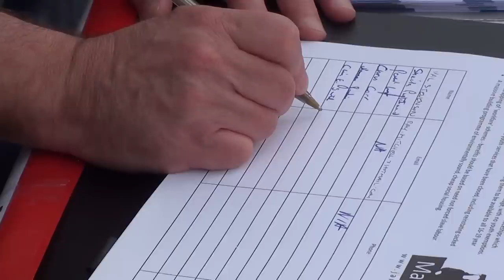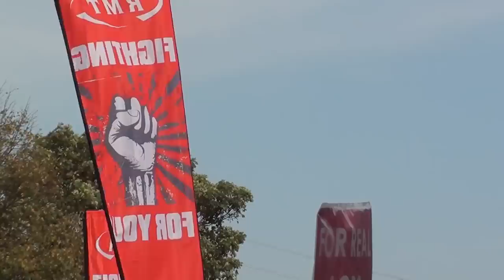Jarrow March 2011 - Socialist Party video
Update : 5 Nov demo central London:speakers include: Matt Wrack FBU General Secretary - Bob Crow RMT General Secretary - Lizi Gray Great-grandaughter of 1936 marcher - US Occupy Wall Street Activist - National demonstration assembling at Temple Embankment, 12 noon, to Trafalgar Square

On 1 October, Youth Fight for Jobs started a 330 mile march from Jarrow to London.  Why? Because we've had enough, and we know that it doesn't have to be this way.
Why should we let pro-big business politicians get away with condemning the young and the unemployed as a 'feral underclass'? Why should millions of public sector workers have to strike against working longer while the job rejection letters pile up for a generation?
While universities spend millions on rebranding, new students have to live in caravans and temporary accommodation because there aren't enough affordable halls.
The government has cut EMA student payments to save a measly £500 million but fritters away huge amounts on consultants and PFI schemes.
We're being made to pay for a crisis not of our making. And this isn't the first time in history either.